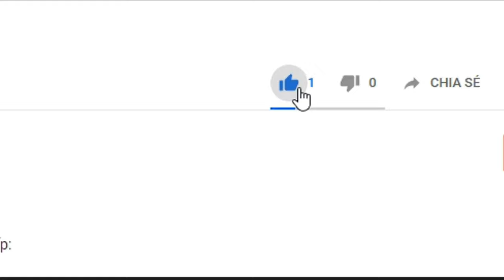NHÀ SAO SÁNG, ĐẰNG LÂM + 4 TẦNG + ĐƯỜNG Ô TÔ + GIÁ TỪ 2,25 TỶ✅ Happy Home|Mua bán nhà đất Hải Phòng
nhàđấthảiphòng500_700 triệu
Cầnbánnhàcấp4tạiHải Phòng
bánnhàmặtngõtOhải phòng
muabánnhàđấthảiphòngngôquyềnhải phòng